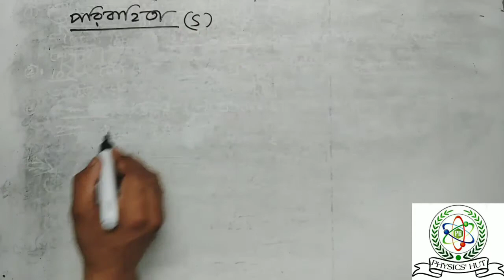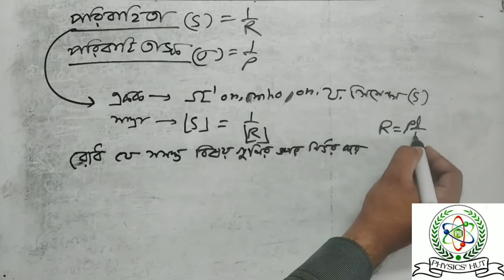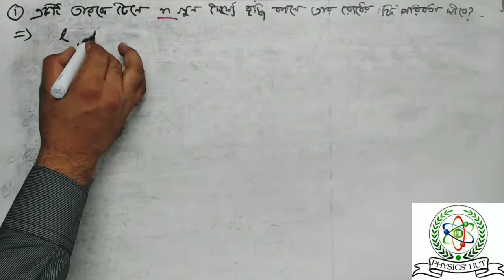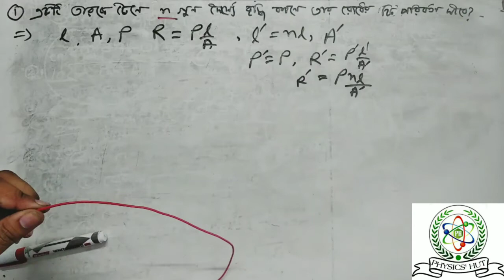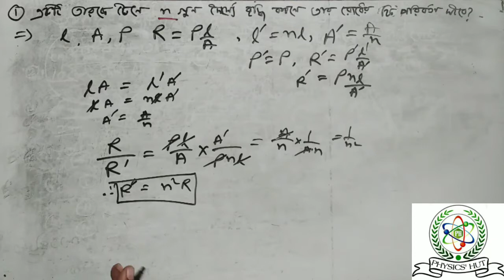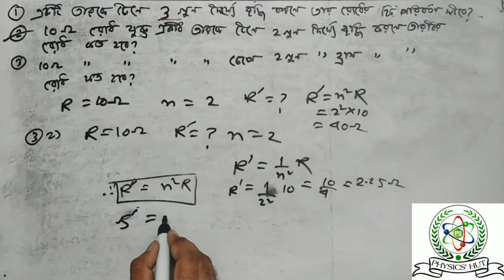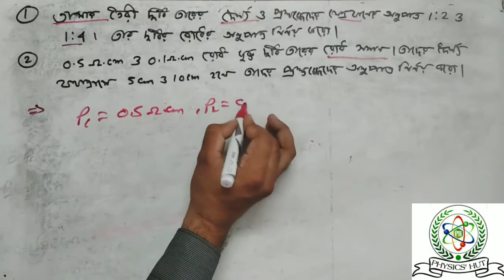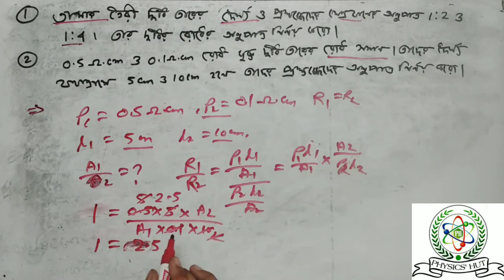Resistance and conductance (রোধ ও পরিবাহিতা)